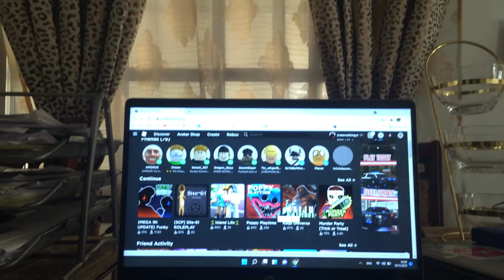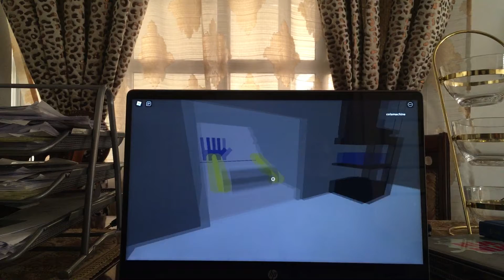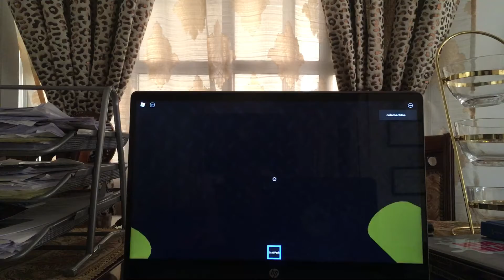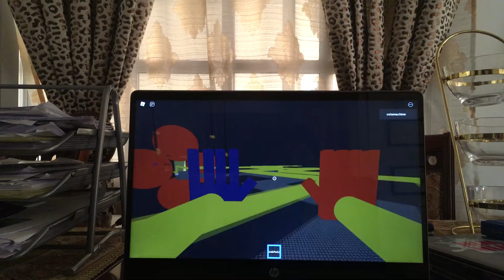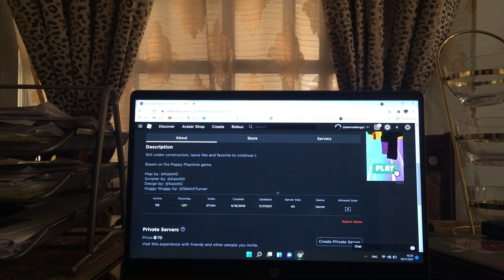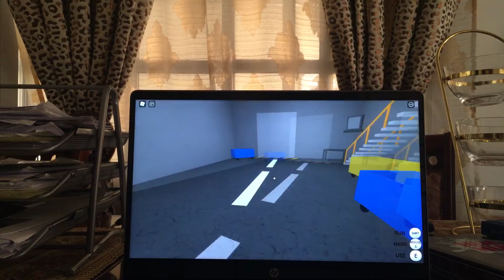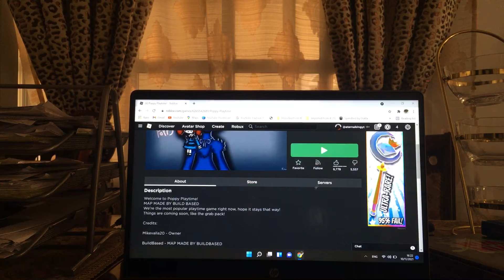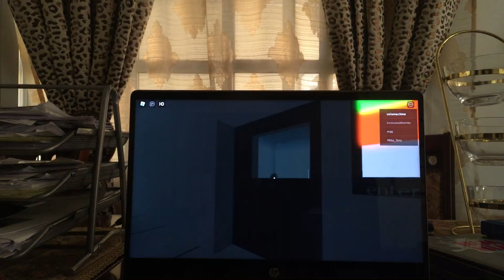Poppy playtime in roblox?